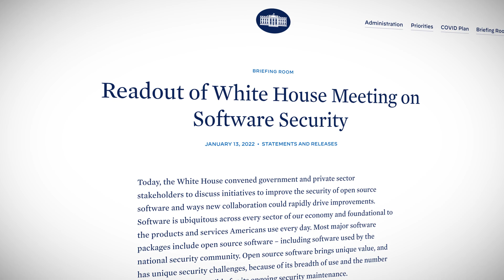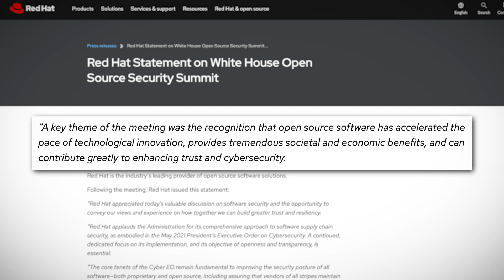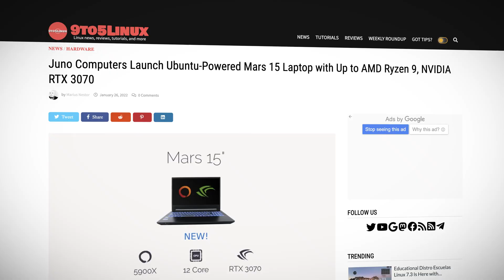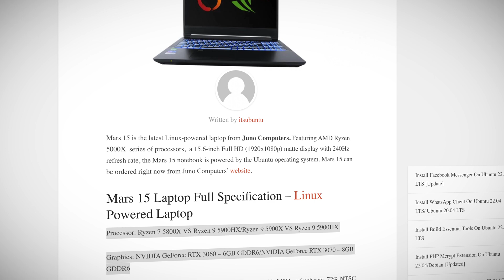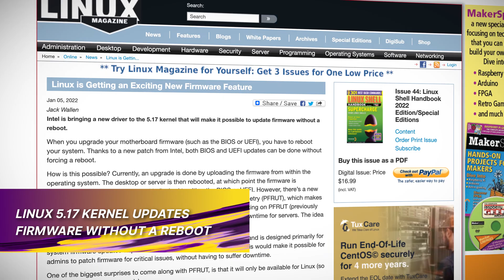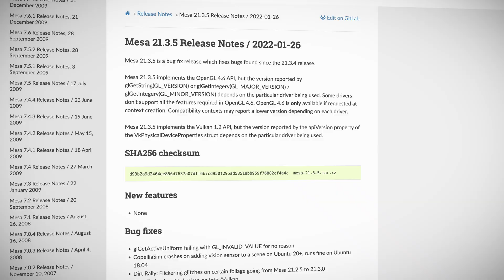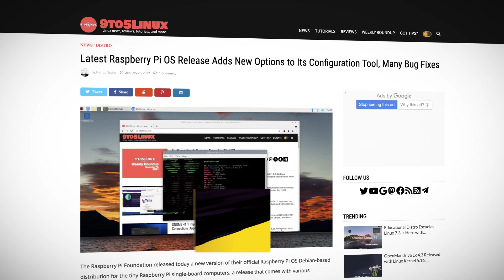Mars 15 Linux Gaming Laptop & Latest Raspberry Pi OS | Linux This Month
In Linux news this month, Cara Nolte discusses the 2022 White House Open Source Security Summit which explored initiatives around securing open-source software. In great news for gamers, Juno Computers have just released a new Linux gaming laptop Mars 15, with all the specs and ports to keep you happy. In Linux highlights, Cara covers the Linux 5.17 kernel firmware update, Nitrux 2.0 release, and the latest Raspberry Pi OS release!

0:00​ Introduction
0:35​ White House Open Source Security Summit
3:04 Mars 15 gaming laptop
5:33 Linux 5.17 kernel firmware update
6:15 Nitrux 2.0 released
7:06 New Raspberry Pi OS

Course: Python 3 Scripting for System Administrators (Free this month)

Course: Hands-on with Podman Containers on Linux (Free this month)